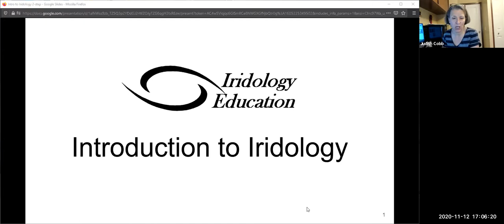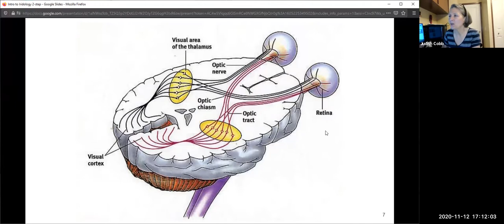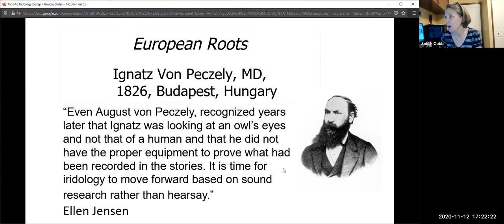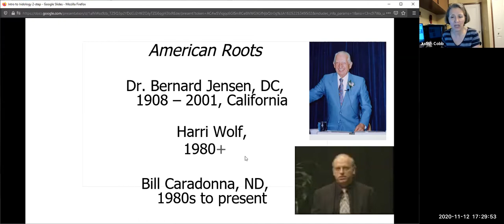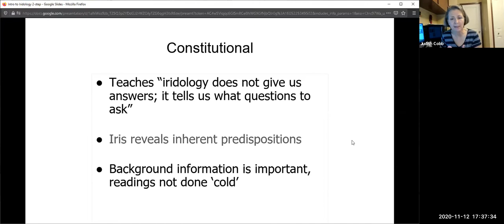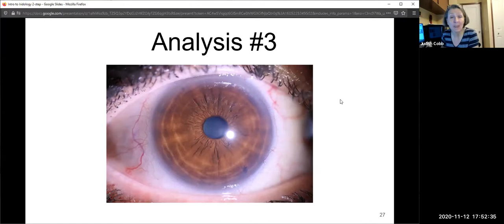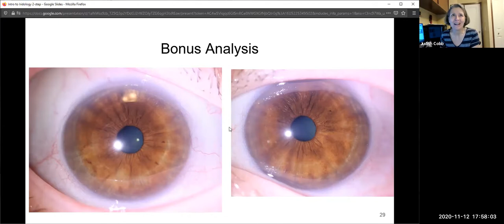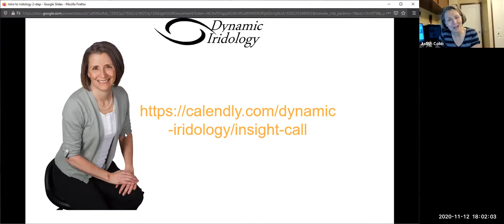Introduction to Iridology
What is iridology?

How is it used?
Where did it come from?
What does an iridology assessment entail?
How can you use iridology to help create appropriate nutrition and/or supplements programs for your clients?
Answers to these questions plus 4 case studies!
iridology.education